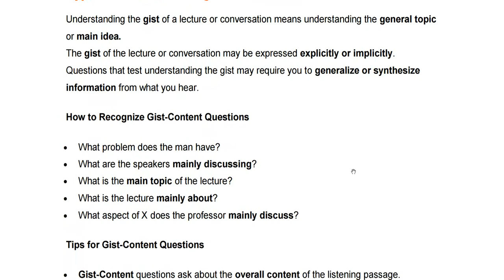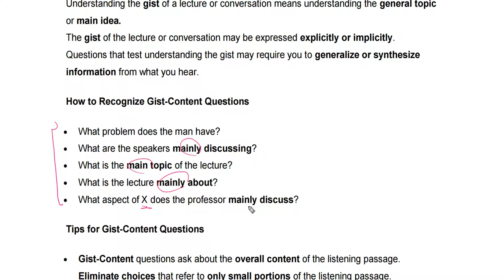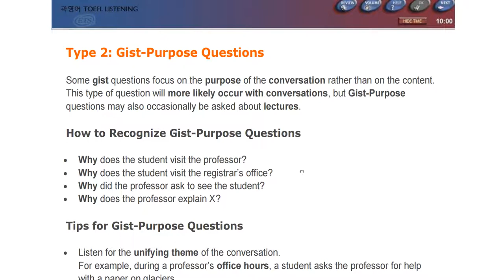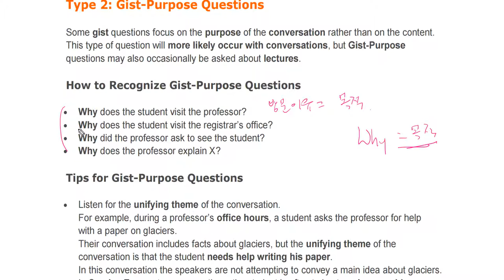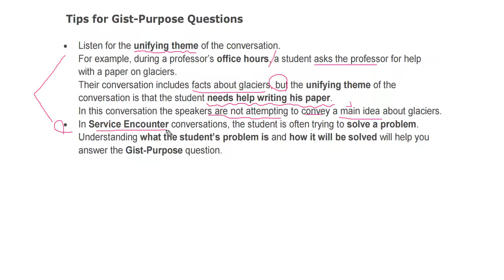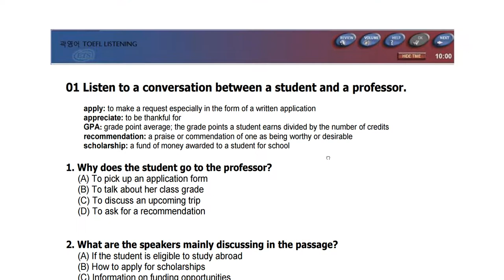토플 리스닝 코어 Day 02 Gist Content